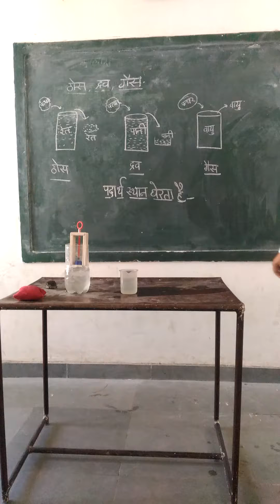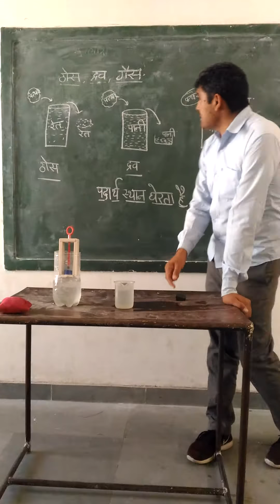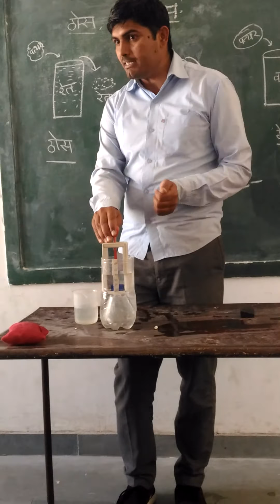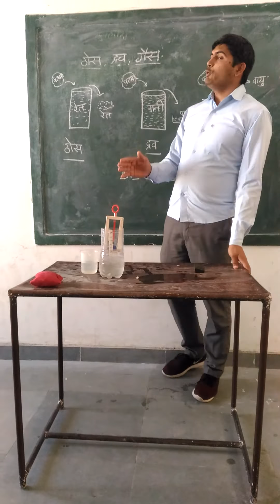पदार्थ(ठोस, द्रव और गैस) स्थान घेरता है/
पदार्थ की 3 अवस्थाएं होती हैं..
ठोस,द्रव और गैस।

पदार्थ (ठोस,द्रव और गैस)स्थान घेरता है।यदि किसी पात्र में कोई पदार्थ भरा है और उसी पात्र में तथा उतने ही आयतन में थोड़ा और पदार्थ रखना हो तो पहले वाले पदार्थ की कुछ मात्रा निकालनी पड़ेगी।ये ठोस,द्रव और गैस तीनो पर लागू होता है।

There are 3 states of matter ..
 Solid, Fluid and Gas.

 Matter (solid, liquid and gas) occupies space. If a substance is filled in a vessel and a little more substance is to be placed in the same vessel and in the same volume, some amount of the former must be removed.  Applies to all three.